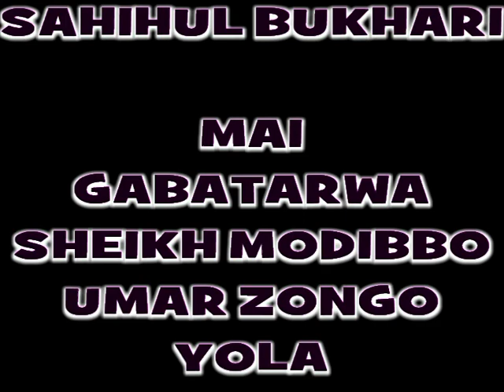SHEIKH MODIBBO UMAR ZONGO YOLA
SAHIHUL BUKHARI